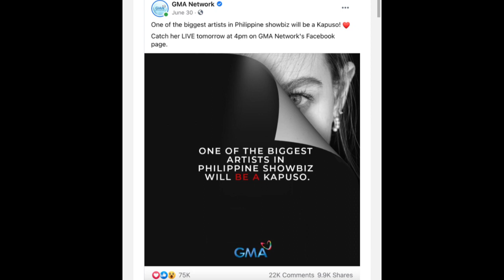ISYUNG PAGLIPAT NI LOVI POE SA KAPAMILYA CHANNEL DI MASYADONG PINAG-USAPAN!!!